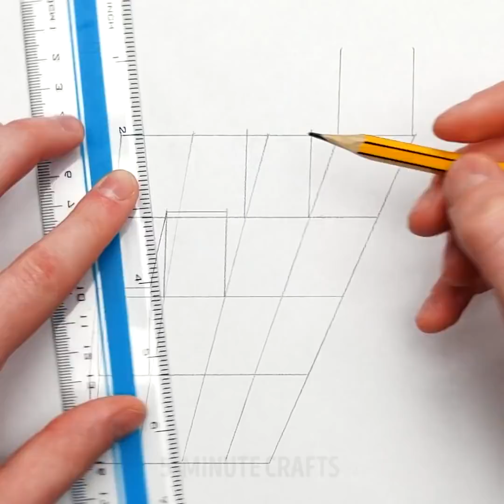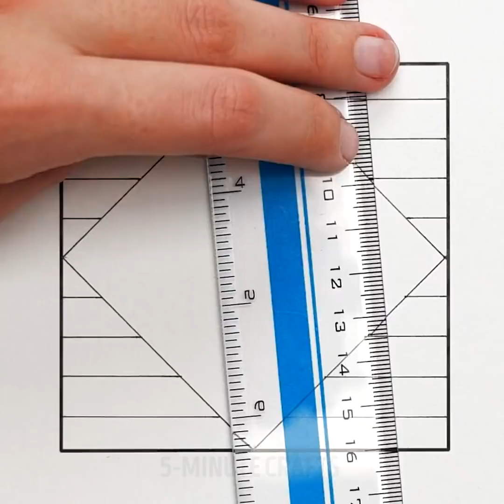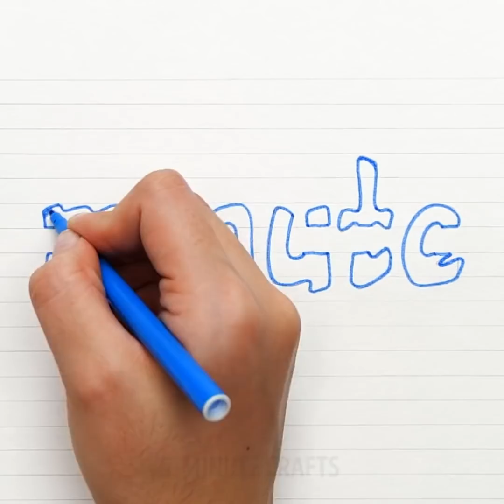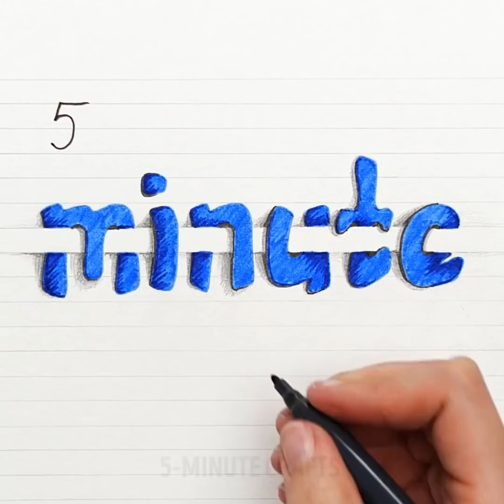30+ ILLUSIONS that will make you shout instead of scream that this is a montage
Timestamps:
0:05 Little man illusion
0:46 Drawing illusion
1:28 Ring illusion
1:54 Video illusion
2:26 Levitation idea
3:10 Photo idea
3:23 Drawing illusion